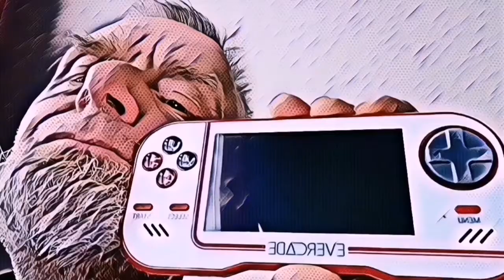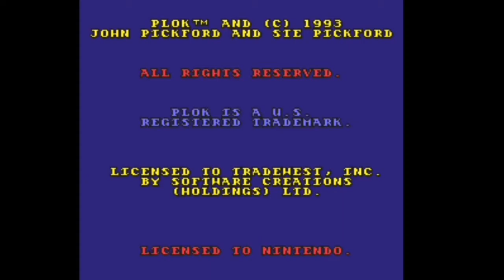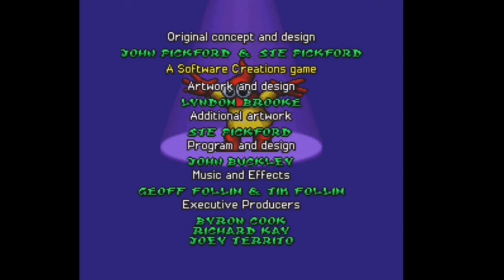SNES Hidden Gem PLOK should this be on the evercade ?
this will be the first video in my new hidden gem collection playlist.
PLOK is a fantastic platform from the SNES library concept by two British brothers development by a British company so a totally British game.
so I think it would make a fantastic edition to the brilliant evercade a British handheld by a British company blaze how very cool would that be or even a Pickford brothers cart we can but dream.
so please join me as we take a look at the totally British game.